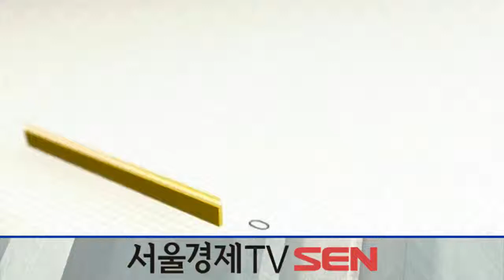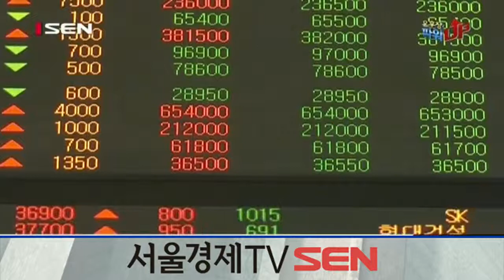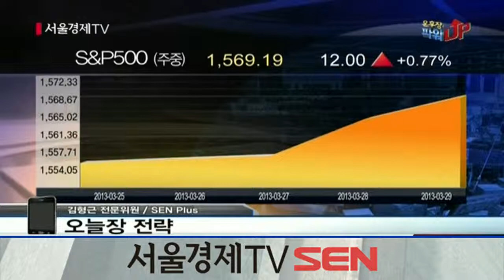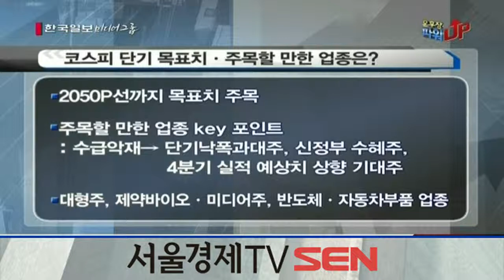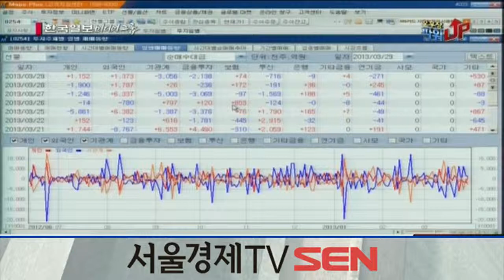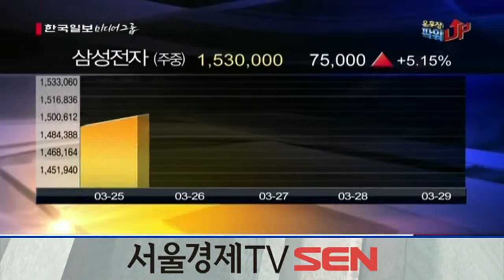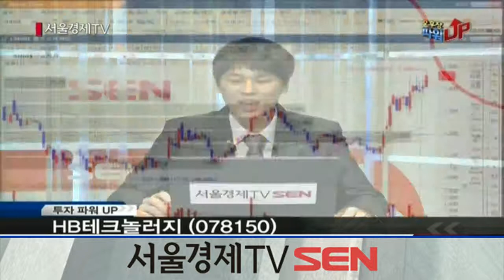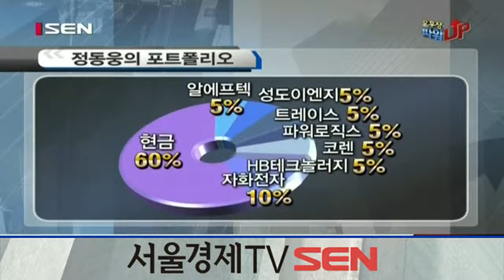20130329_오후장 파워UP_137회